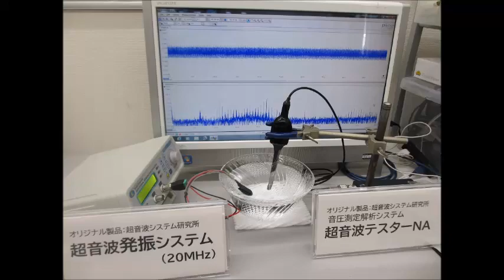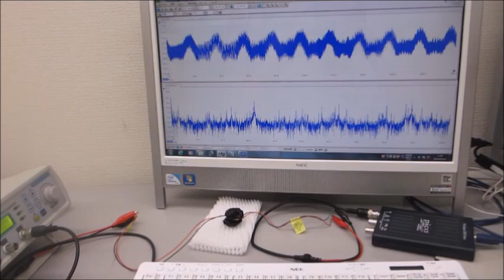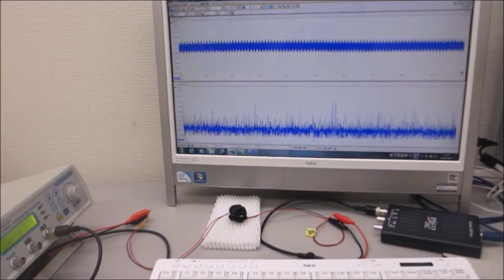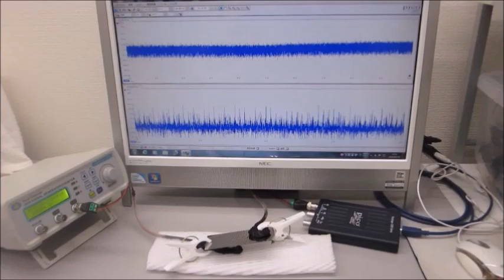オリジナル超音波実験（超音波システム研究所）